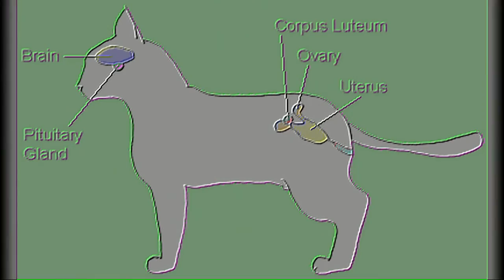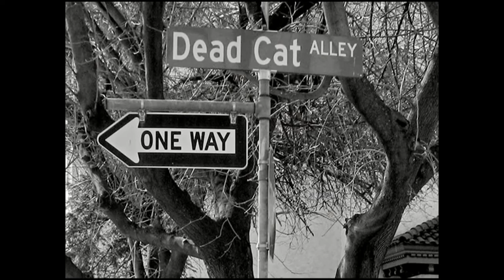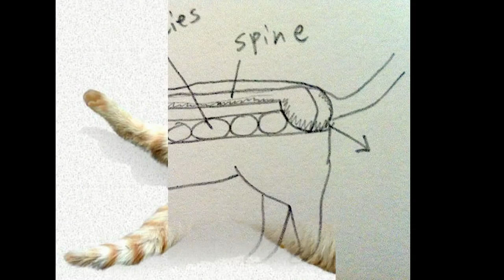Impressive Cat Sounds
Best WTF Cat
Obnoxious Caterwaul